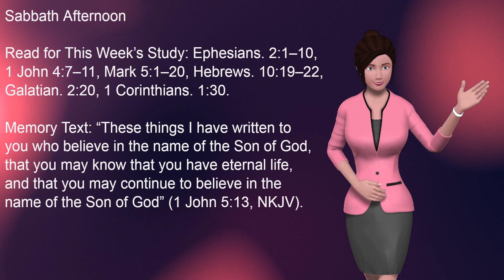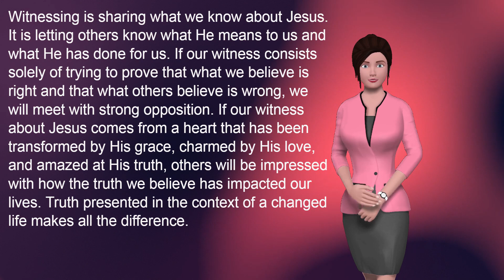Sharing the Story of Jesus SSQL Lesson 11